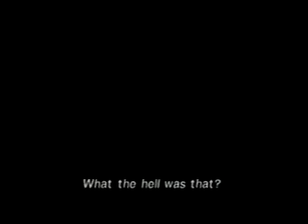Carrier for the sega Dreamcast 10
Carrier for the sega Dreamcast 2